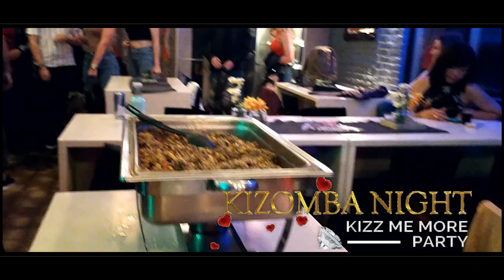Kizomba Night Kizz me More Party Every Last Wednesday Of The Month